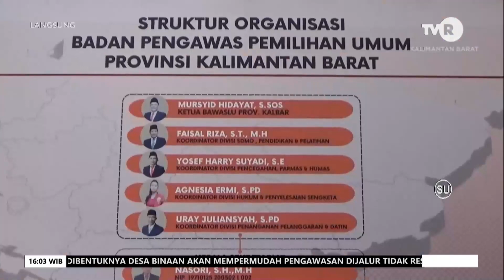21 FEBRUARI 2024 10 TPS DI KALBAR GELAR PEMUNGUTAN SUARA ULANG